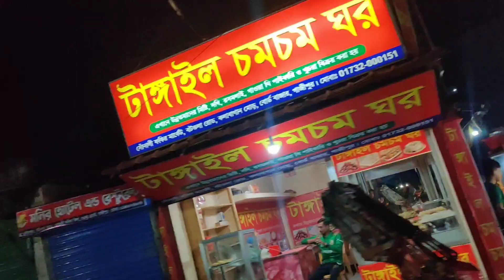আনন্দ মজায় বিকেল,সন্ধ্যা পার করলাম। মাছ দিয়ে পালং শাক খুবই 🤤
মাছ দিয়ে পালং শাকের তরকারি খুব ভালো লাগে 😋 আনন্দ মজায় বিকেল আর সন্ধ্যা পার করলাম 😊